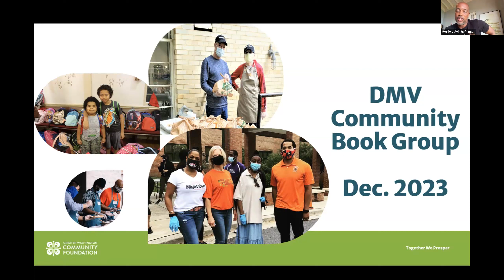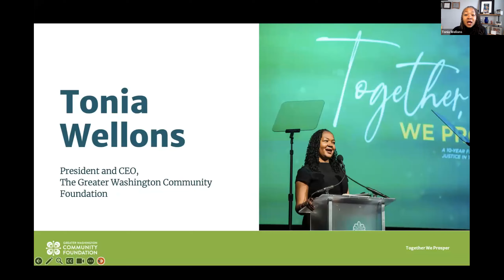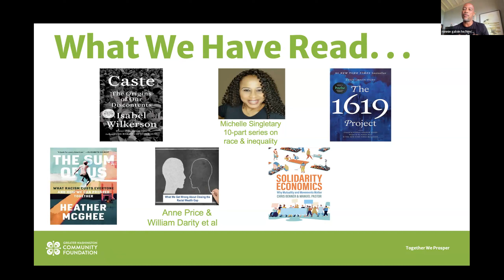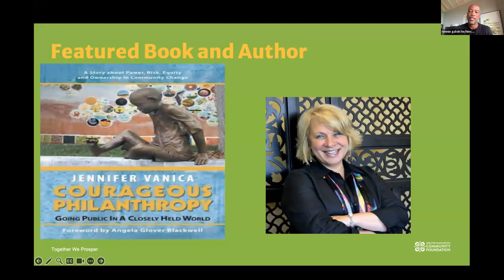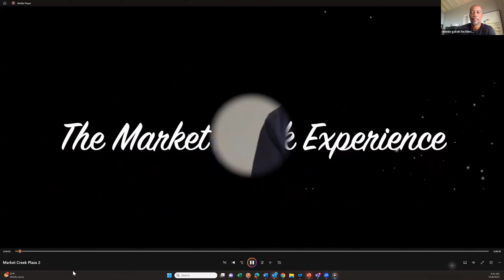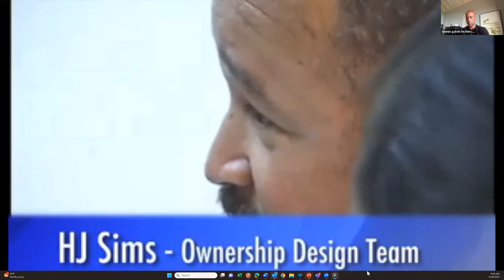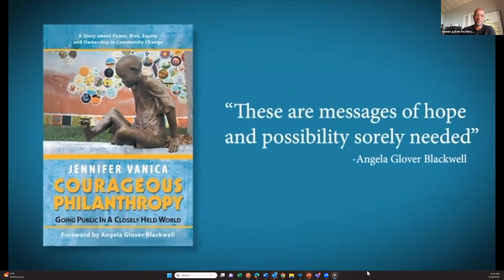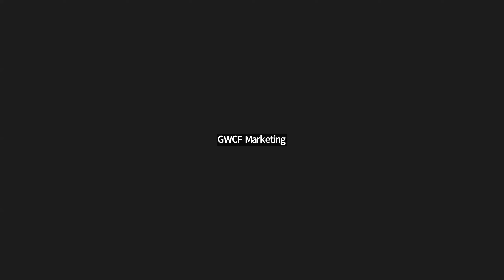December 2023 DMV Community Book Group - Courageous Philanthropy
On December 8, The Community Foundation and it's friends gathered to discuss 'Courageous Philanthropy: Going Public in a Closely Held World'. We were joined by the books author, Jennifer Vanica, a 40-year veteran of philanthropy and community change.